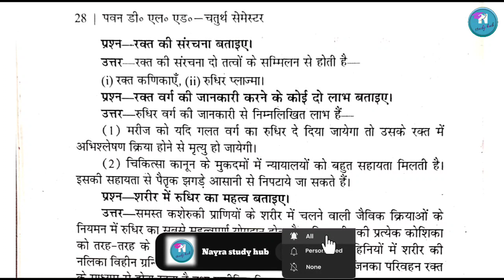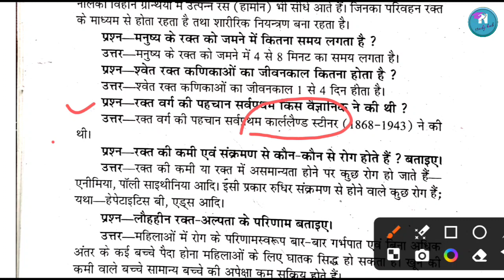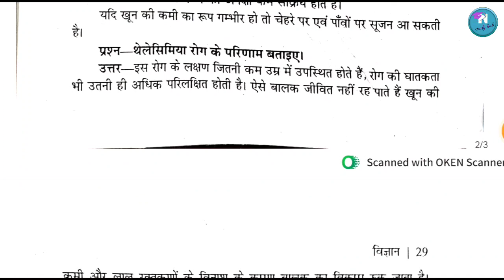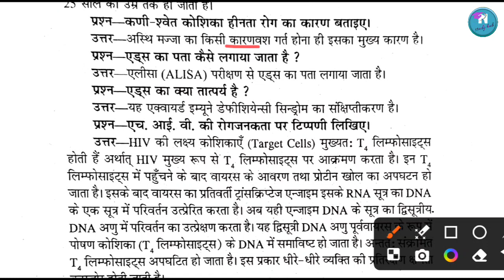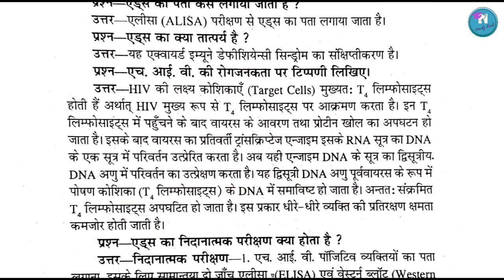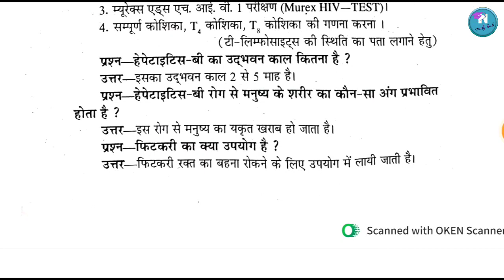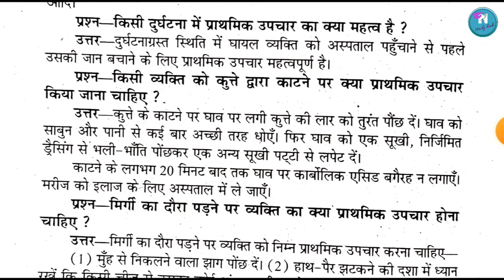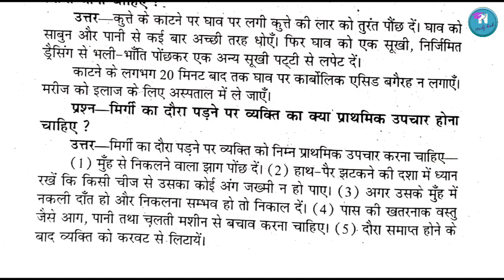UP DELED 4th Semester Science Pawan series 2023 | विज्ञान बार बार पूछे गए अति उत्तरीय प्रश्न Part-04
UP DELED 4th Semester Science Pawan series 2023-24